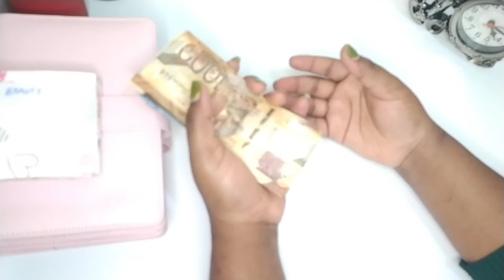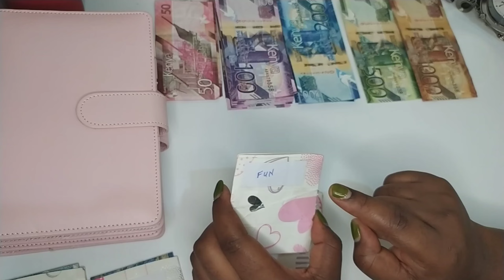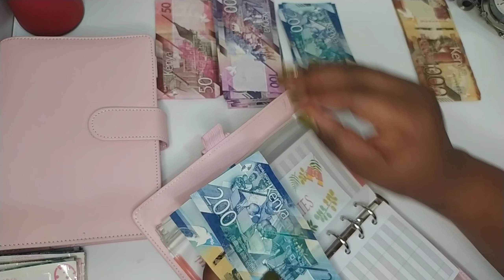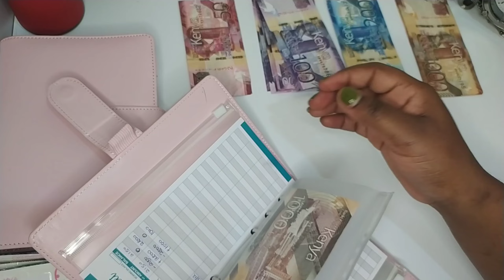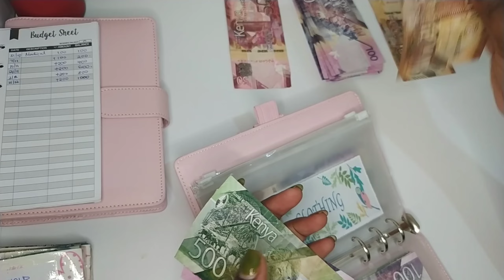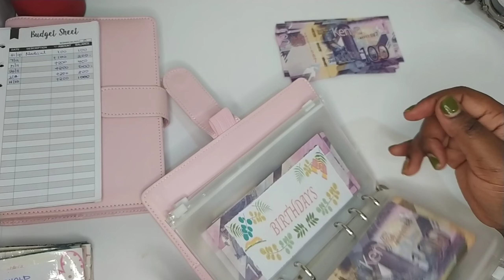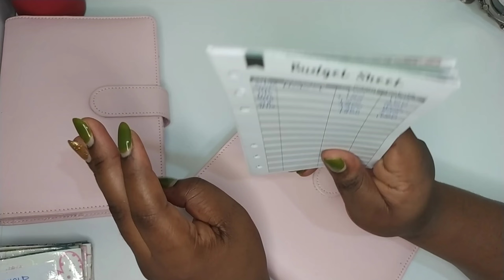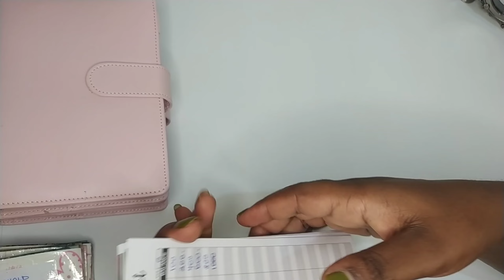Second Cash Stuffing December||Sinking Funds||Kenyan Currency||Mom on a Budget Ke